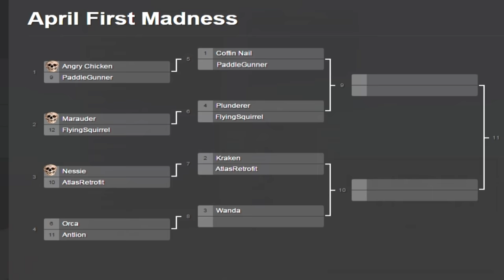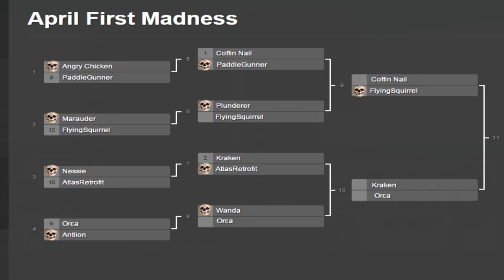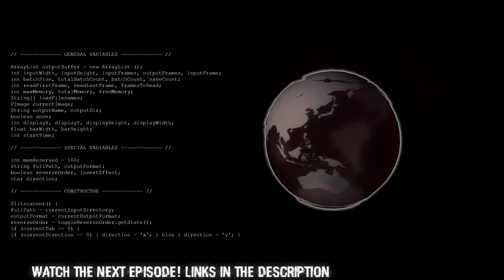From The Depths | April Fools Tournament!!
Because who DOESN'T want to be king of the fools? You know who?.. fools.

Rest of the music in order of appearance with links and full artist details below that: